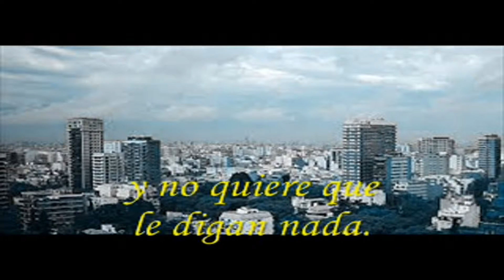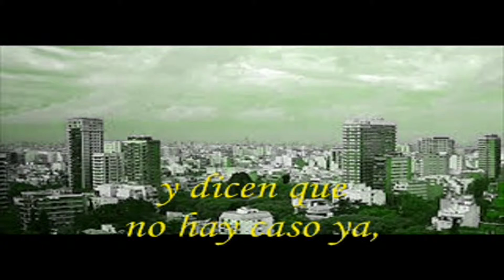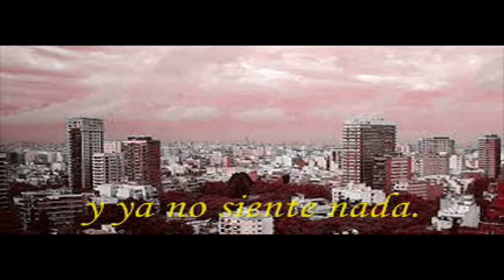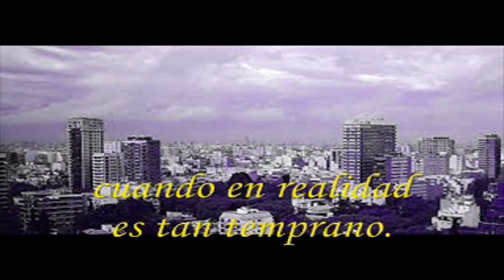Adrián Abonizio y Rodrigo Aberastegui "Resumen porteño" (2010)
Intérprete: Adrián Abonizio y Rodrigo Aberastegui
Tema: Resumen porteño (Cover de Spinetta Jade)
Disco: Una Celebración del Rock Argentino (CD8) Luis Alberto
             Spinetta
Año: 2010
País: Argentina
Lugar: Rosario (Santa Fe) / Buenos Aires